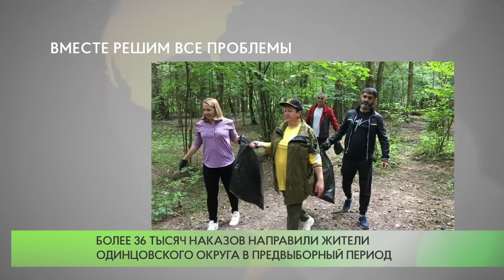Вместе решим все проблемы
780 тысяч наказов жителей Подмосковья собрала партия «Единая Россия» в предвыборный период. Больше всего обращений поступило из Одинцовского округа. Из нашего муниципалитета было направлено 36 тысяч 35 наказов - сообщил спикер Мособлдумы Игорь Брынцалов.